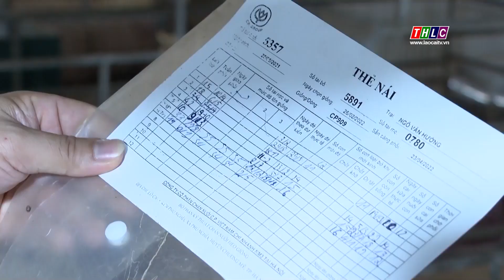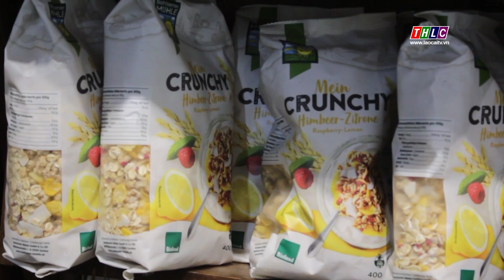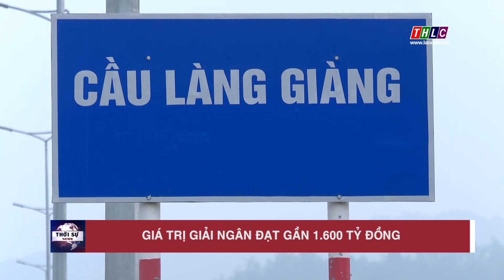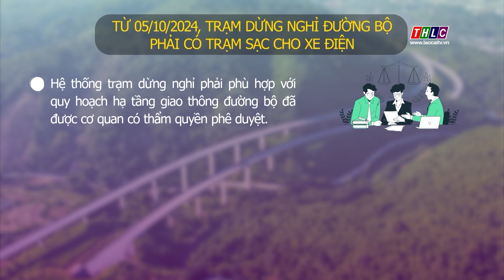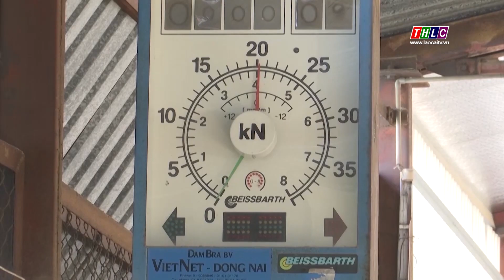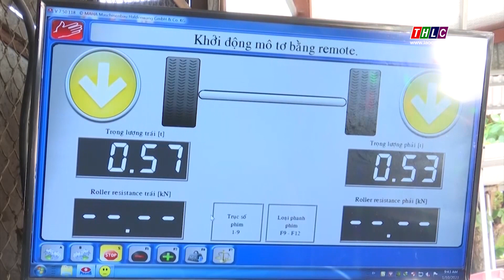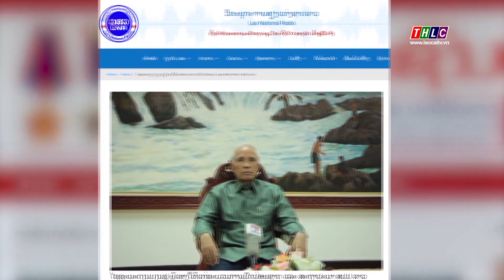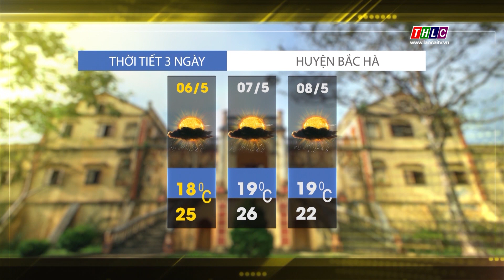Thời sự Lào Cai 11h30 (6/5/2024) | THLC